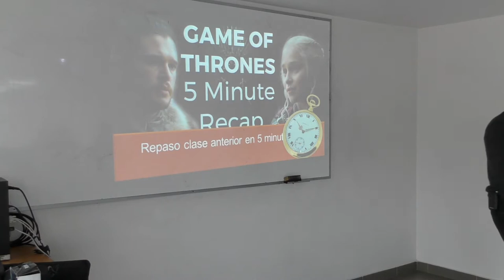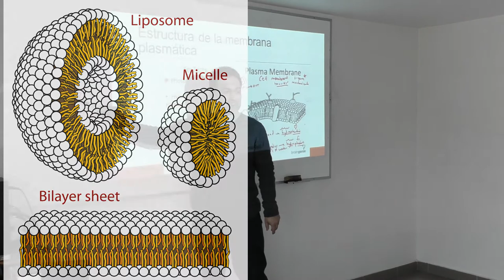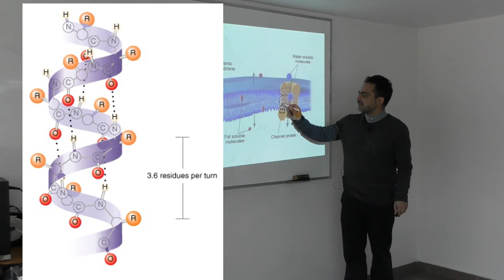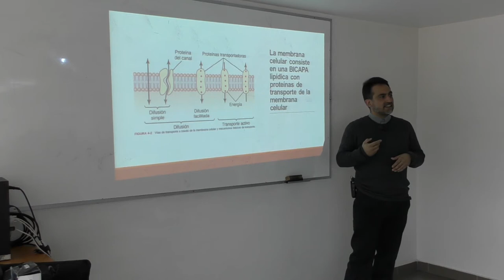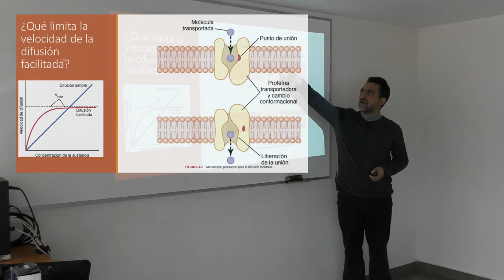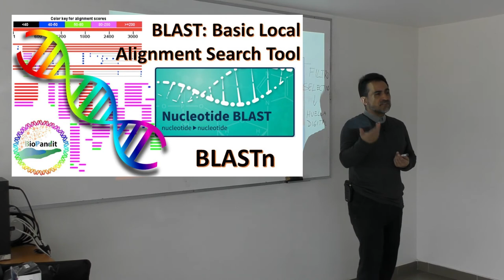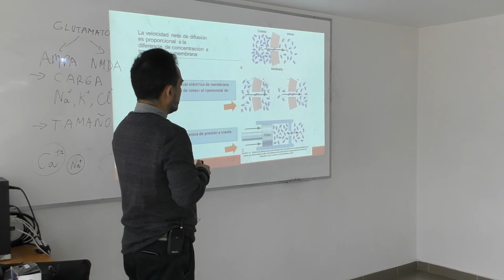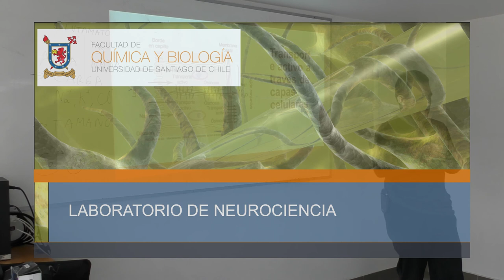Clase 2 Fisiología Membrana Celular y Transporte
Clase 2 Fisiología Membrana Celular y Transporte, para carrera Química y Farmacia 2019. Profesor Carlos Rozas, Laboratorio de Neurociencia, Facultad de Química y Biología, Universidad de Santiago.